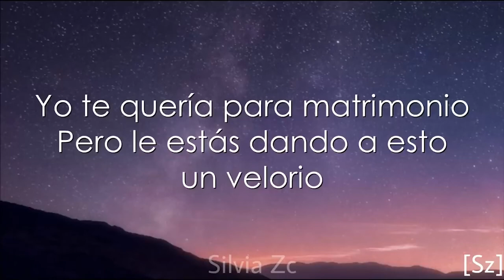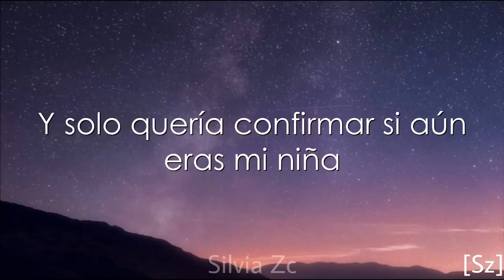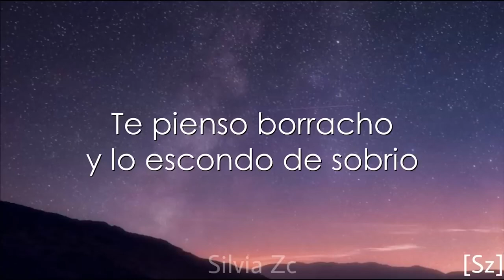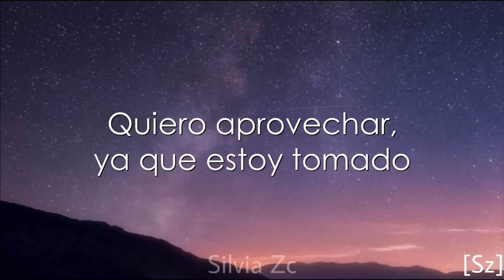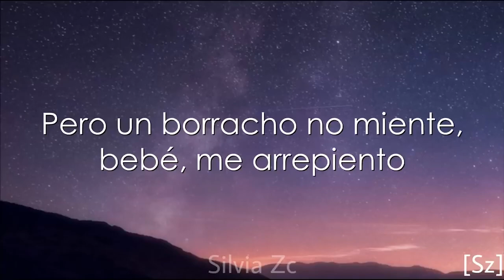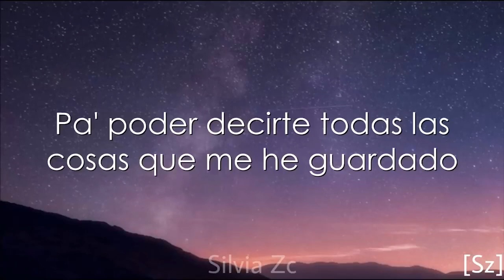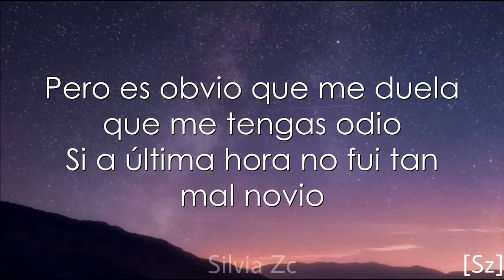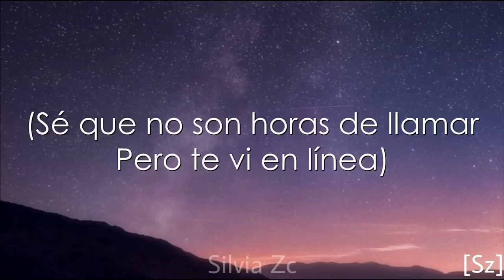(1 HORA) - Maluma Sobrio Letra